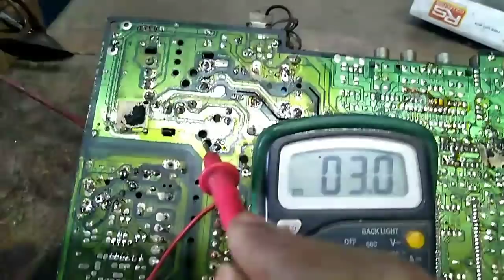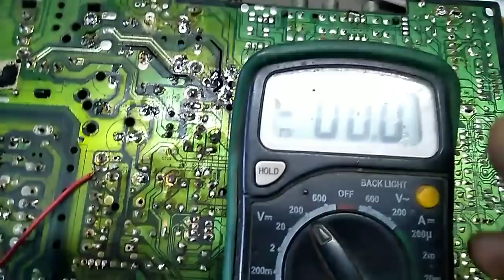Standby on karneka bad sath sath firvi standby par chala jata hay. || Videocon Ultra slim pcb.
videocon sansui akai. Standby on karneka bad sath sath firvi standby par chala jata hay. || Videocon Ultra slim pcb.